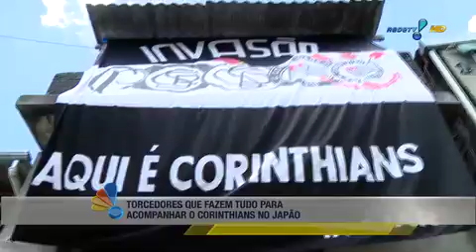Se Liga Brasil: Bando de Loucos - torcedores fazem sacrifício para acompanhar o Timão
Conheça a história de três trabalhadores que economizaram e usaram parcelas do FGTS para viajar para o Japão e acompanhar o Corinthians no Mundial de Clubes da Fifa.